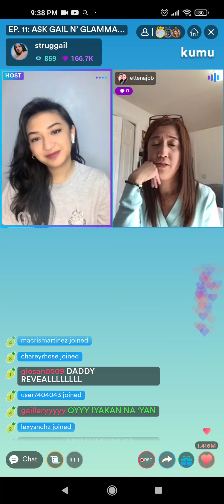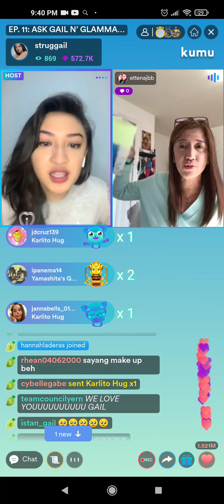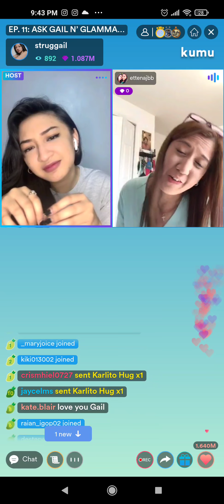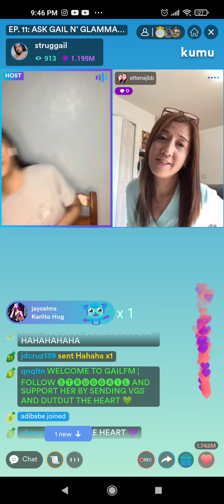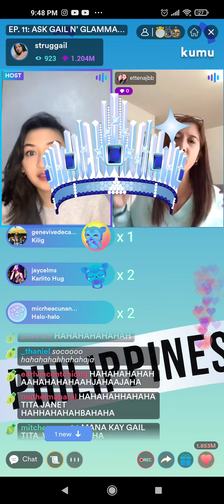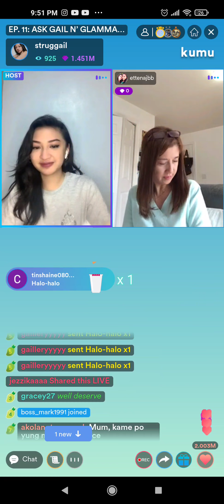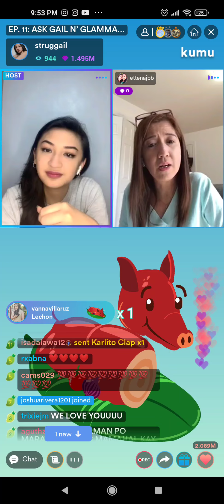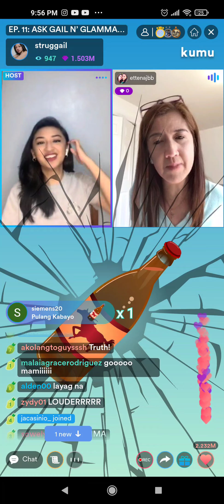MOMMY NI GAIL MAY BUWELTA PARA SA MGA BASHERS NG RALPHGAIL | MOMMY JANETTE BOTO NGA BA KY RALPH?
Gail Banawis and Mommy Janette live on kumu. Mommy ni gail may mensahe sa mga bashers ng RALPHGAIL.